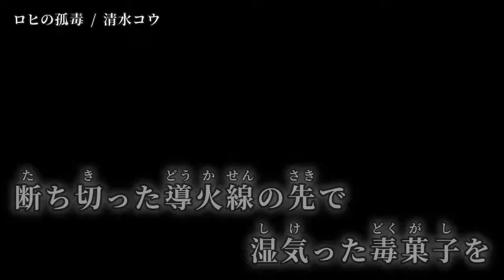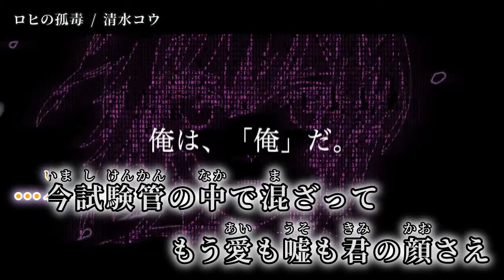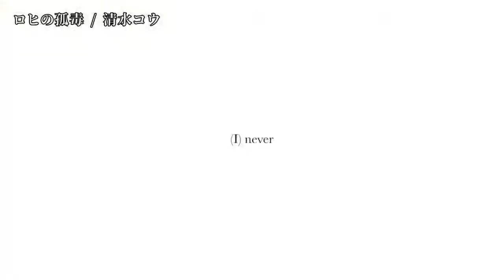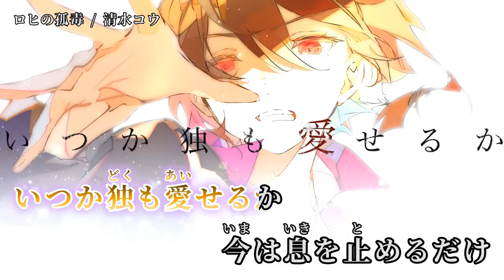【ニコカラ】 ロヒの孤毒 【on vocal】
作詞 ・ 作曲 ・ 映像 ・ ミックス ・ マスタリング : コウ 様